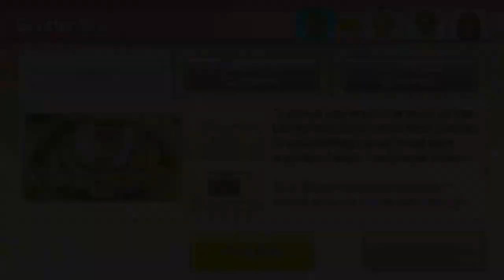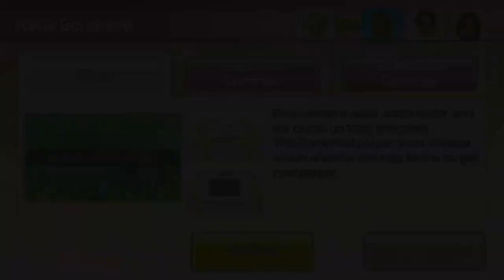Wii Party U - Highway Rollers (Advanced)